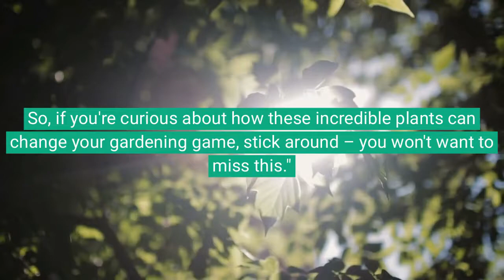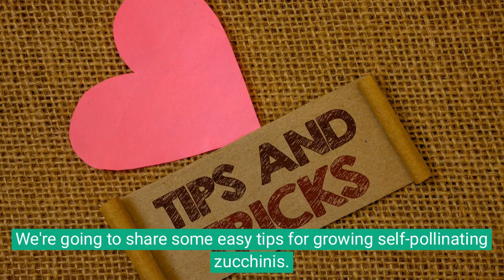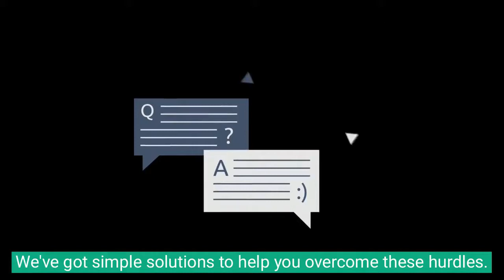Discover the Hidden Power of Self Pollinating Zucchini Plants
Are you ready to embark on a journey into the incredible world of gardening? 🌱✨ Join us in this captivating video as we unveil the hidden power of self-pollinating zucchini plants. 🌼🌱

🔍 Discover the Secret: Have you ever wondered how zucchini plants manage to bear fruit all on their own? 🤔 Prepare to be amazed as we demystify the fascinating process of self-pollination, where these plants possess a unique ability to pollinate themselves, leading to an abundant harvest with minimal effort.

🌼 Abundance Made Simple: Say goodbye to the hassle of hand-pollination or relying on pollinators. With self-pollinating zucchini plants, you'll uncover a gardening hack that's perfect for beginners and seasoned gardeners alike. 🌱🍽️ Imagine having a bountiful supply of fresh zucchinis right at your fingertips!

Whether you have a spacious garden or just a tiny balcony, you can harness the potential of self-pollinating zucchini plants to create your own mini paradise of homegrown goodness. 🏡🌿

📚 Dive into the wonders of self-sufficiency with nature and let's cultivate a thriving zucchini haven together.

Join us on this journey of discovery and empowerment through the enchanting world of self-pollinating zucchini plants. Let's grow together! 🌼🌱🌟

self pollinating zucchini plants,
growing zucchini,
courgette,
zucchini plant growing,
zucchini,
gardening tips,
growing squash,
how to grow squash,
pollination,
hand pollination,
how to hand pollinate,
how to pollinate pumpkins,
gardening,
how to hand pollinate squash,
hand pollinating,
hand pollinate cucumbers,
how to pollinate zucchini by hand,
how to hand pollinate zucchini,
hand pollinating zucchini,
how to pollinate zucchini,
how to pollinate squash,
hand pollinating squash,
pollinating squash,